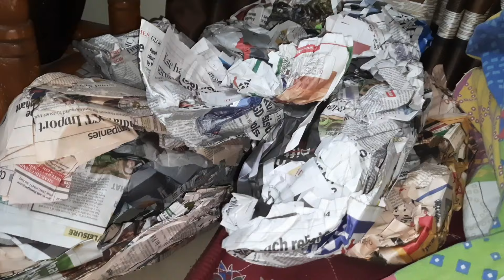DIML Pregnancy Time లో దీనివల్లే Full Day Routine with 2 kids / Back to school Vlog